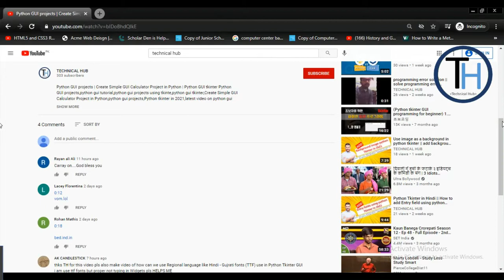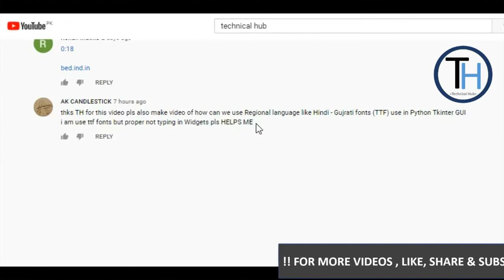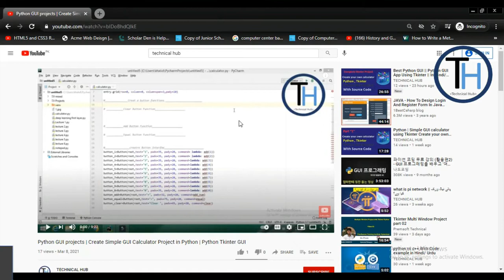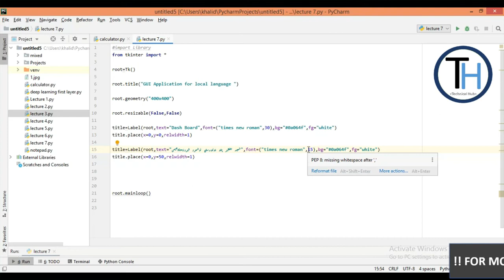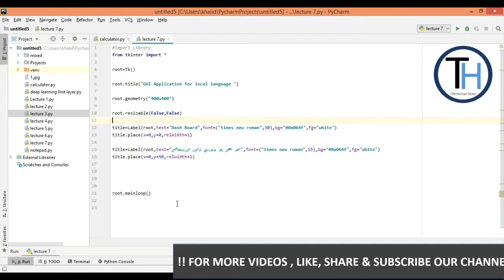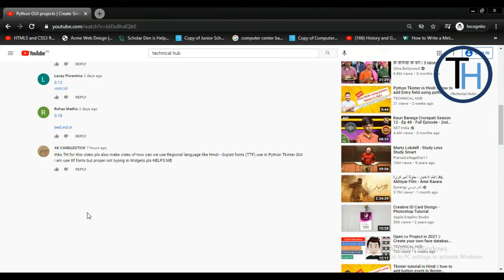Python Tkinter || use multiple local langue in python GUI, Like Hindi, Urdu and Sindhi